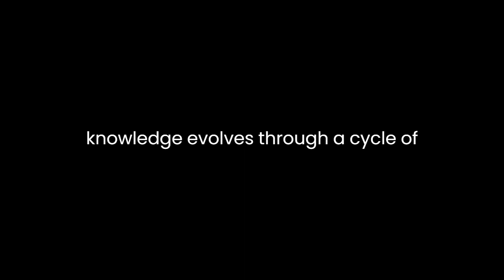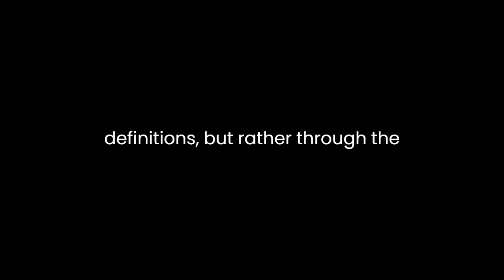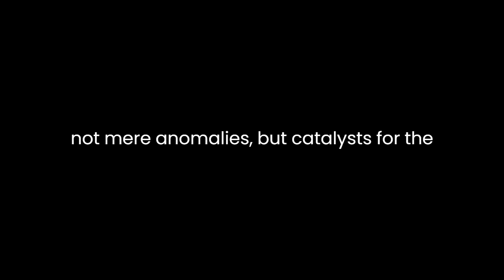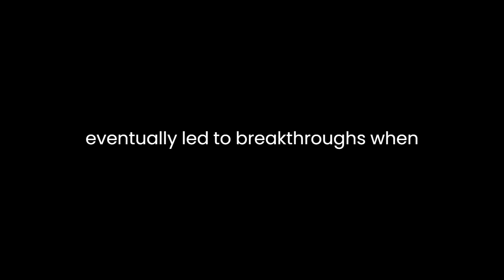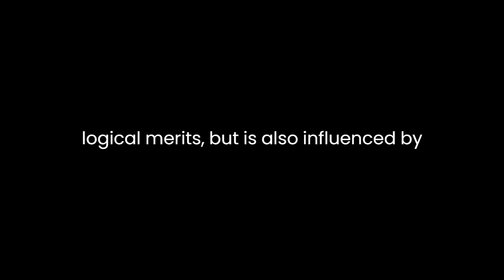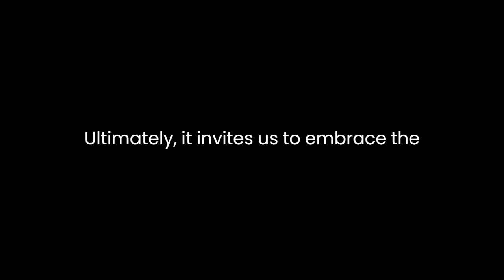"Proofs and Refutations" By Imre Lakatos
"Proofs and Refutations: The Logic of Mathematical Discovery" by Imre Lakatos is a seminal work that delves deep into the philosophy of mathematics, shedding light on the intricate and often non-linear process of mathematical discovery. Lakatos challenges the traditional view of mathematics as a discipline characterized solely by the accumulation of proven theorems and instead presents it as a dynamic field in which conjectures, proofs, and refutations are intertwined in a continuous dialectical process.Central to Lakatos' thesis is the concept of "the Euler case," an imaginary mathematical problem involving polyhedra that serves as a case study throughout the book. He employs this case to demonstrate how mathematical knowledge evolves through a cycle of conjectures, proofs, and refutations. This approach provides a rich foundation for understanding the dynamics of mathematical reasoning and the development of mathematical knowledge.Lakatos emphasizes that mathematical discovery is a far more complex and messy process than the traditional view suggests. He contends that mathematical ideas do not emerge in a linear fashion from axioms and definitions, but rather through the interplay of various elements, including informal concepts, analogies, and the imagination of mathematicians. This stance challenges the conventional notion that mathematics is purely deductive and deterministic.Furthermore, Lakatos introduces the concept of "positive heuristics" and "negative heuristics." Positive heuristics refer to the strategies and principles that guide mathematicians in formulating conjectures and proofs. Negative heuristics, on the other hand, represent the "protective belt" of assumptions and definitions that mathematicians use to shield their theorems from immediate refutation. The interplay between these two types of heuristics is central to Lakatos' analysis.The dialogues in the book, presented in the form of fictional exchanges between mathematicians, provide a vivid portrayal of how mathematical ideas evolve. These dialogues highlight the critical role of counterexamples in the development of mathematical knowledge. Lakatos argues that counterexamples are not mere anomalies but catalysts for the refinement and reformulation of conjectures and proofs. They force mathematicians to revise their theories, leading to deeper insights and more robust results.One of the key takeaways from "Proofs and Refutations" is the idea that mathematical knowledge is fallible and subject to revision. Lakatos contends that no mathematical theorem is immune to potential refutation, and even the most established results can be challenged. This view challenges the classical notion of mathematical certainty and underscores the need for critical scrutiny and openness to the evolution of mathematical ideas.Throughout the book, Lakatos engages with the works of prominent mathematicians such as Euler, Cauchy, and Poincaré, illustrating how their mathematical contributions were shaped by the dialectical process of conjecture and refutation. He argues that the history of mathematics is replete with examples of conjectures that were initially flawed but eventually led to breakthroughs when refined in response to counterexamples.Lakatos' emphasis on the historical context of mathematical discovery also highlights the social and cultural factors that influence mathematical research. He argues that the acceptance or rejection of mathematical ideas is not solely based on their logical merits but is also influenced by the prevailing mathematical culture and the intellectual climate of the time. This perspective challenges the notion of a purely objective and universal mathematical truth.In conclusion, "Proofs and Refutations" by Imre Lakatos offers a profound insight into the dynamic and evolving nature of mathematical knowledge. Lakatos' exploration of the Euler case and his analysis of mathematical discovery as a dialectical process challenge conventional views of mathematics as a purely deductive and deterministic discipline. The book underscores the fallibility of mathematical knowledge, the importance of counterexamples, and the role of historical and cultural factors in shaping mathematical research. Ultimately, it invites us to embrace the complexity and uncertainty inherent in the pursuit of mathematical truth, making it a must-read for anyone interested in the philosophy of mathematics.